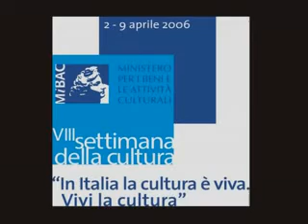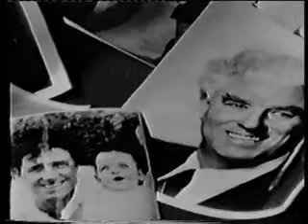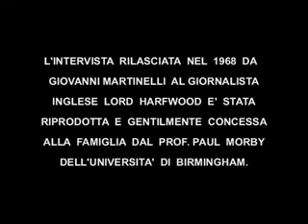Giovanni Martinelli. La grande voce italiana del Metropolitan di New York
Giovanni Martinelli è stato uno dei maggiori tenori della storia lirica mondiale. Ha calcato le scene del Metropolitan di New York per oltre trent'anni, riscuotendo successi clamorosi. La vita professionale del tenore ricostruita attraverso i documenti del suo archivio personale. Filo conduttore della narrazione un'intervista rilasciata dal cantante nel 1968. Le sue parole e i filmati d'epoca raccontano la stagione d'oro dell'opera lirica nel ventennio tra le due guerre mondiali e una strepitosa carriera: gli inizi come clarinettista nella banda del Reggimento; l'audizione con Ricordi, Toscanini e Puccini; l'amicizia con Caruso; i ruoli di successo; la partecipazione a film; l'incisione di canzoni in diverse lingue
Una produzione della Soprintendenza Archivistica per l'Abruzzo basata sui filmati dell'Archivio Giovanni Martinelli